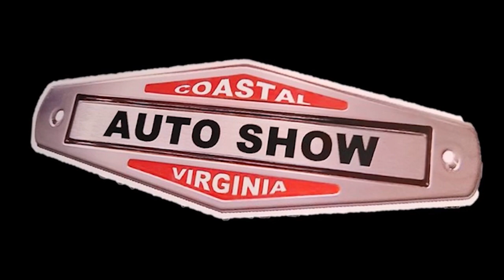MGK Motorsports Funnycar Dragster at CVAS Camaro SS Dreamgoatinc Hot Rod 4K Video